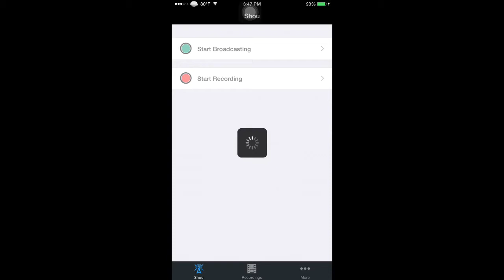Puzzle and Dragons- Descended Challenge Sword Combat and Chivalrous Thief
What is up guys, it's PADGUIDE here! And today we are doing the new Descended Challenge. In this video, I complete both Sword combat, and chivalrous thief. It really helps! Have a great day!